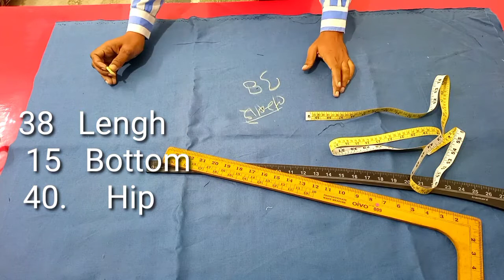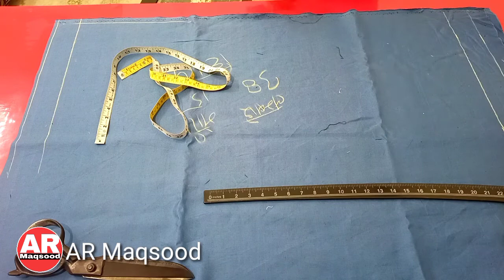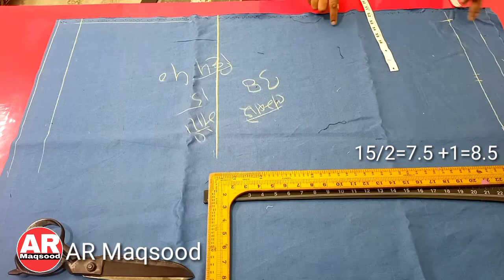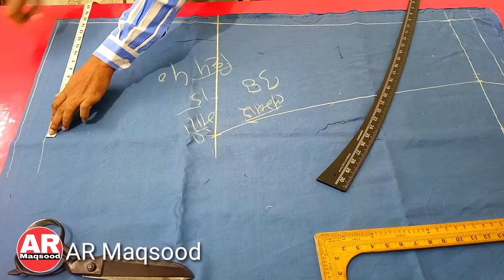miyani wala pajama cutting | rumali pajama cutting |मियानी वाला पाजामा की कटिंग ankle length pajama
miyani wala pajama cutting | rumali pajama cutting |मियानी वाला पाजामा की कटिंग ankle length pajama cutting

about this my new video
support me
Hello Dosto kese he Aap sabhi
Aaj mai lekar aaya hu
Aap ke liye  Gents  miyaani  wala pajama cutting ki  video
Ummed karta hu
Aap ko pasand aayegi

Ar maqsood
AR मक़सूद
ar maksud